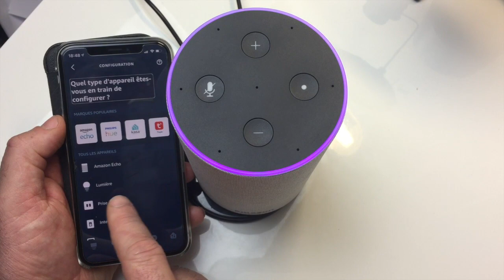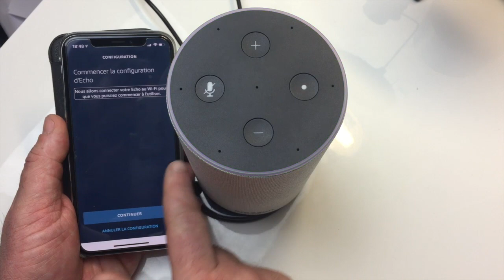Problème Echo Amazon Alexa Réinitialisation De Votre Enceinte Connecté !!!!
Salut dans cette vidéo je vous montre comment réinitialiser votre enceinte Echo Amazon, si vous désirez la vendre ou si votre enceinte bugs trop la réinitialisation peux parfois vous aider à remettre tout en place merci de vous abonner @+.